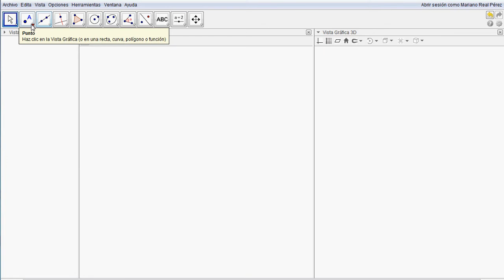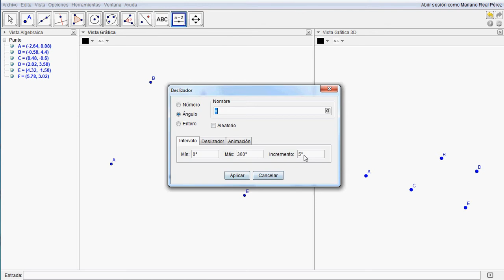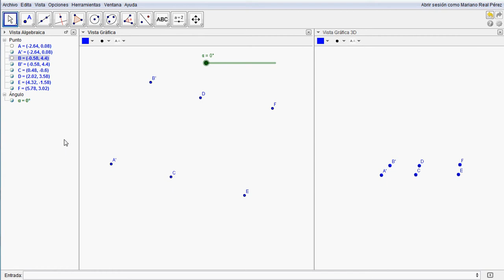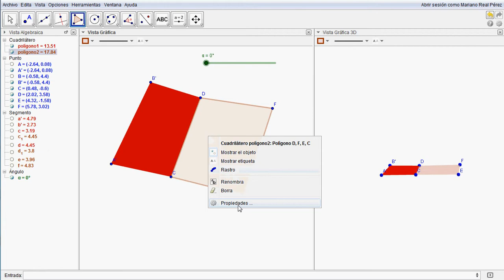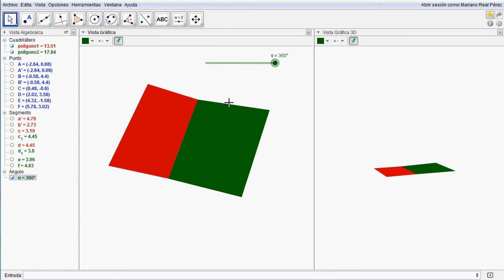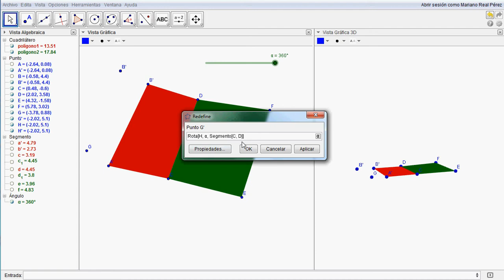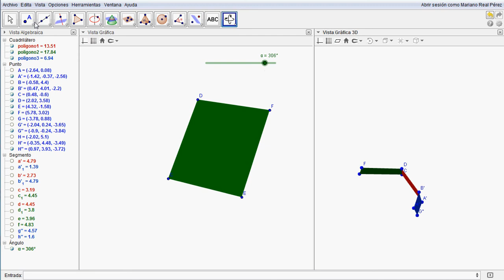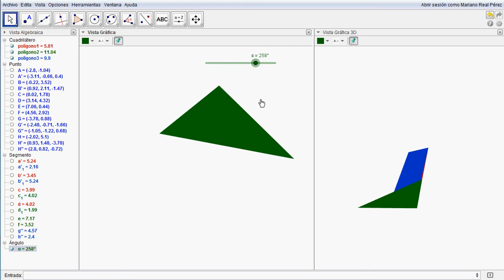Utilización de la orden "Rota" con GeoGebra 3D